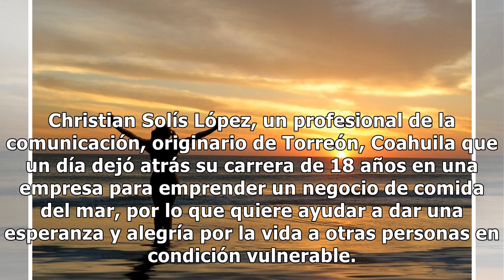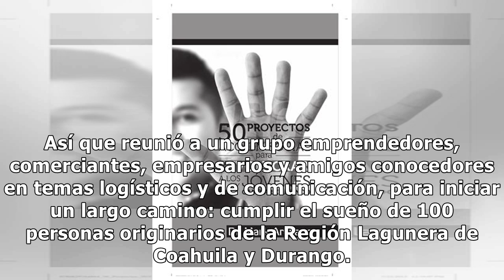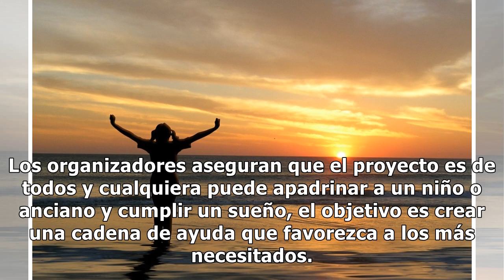Buscan que 50 niños y 50 ancianos en situación de abandono puedan conocer el mar